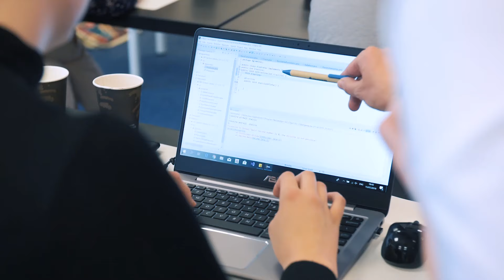"VILNIUS CODING SCHOOL" VASARA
Nustebsite ❗️ sužinoję, ką žmonės veikia vasarą.. 🤸‍♂️⛱🏄‍♂️

Visi MOKOSI😎

✔️naujos žinios
✔️naujos tobulėjimo kryptys
✔️naujos pažintys

Geriausias poilsis - atotrūkis nuo rutinos✅

Išnaudok energiją ir laiką prasmingai ➡️